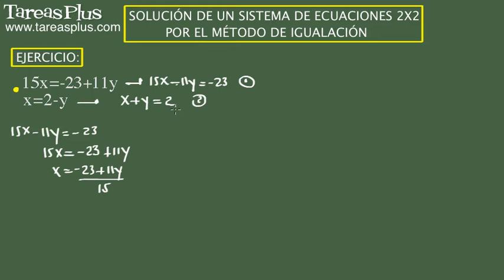Solución sistema de ecuaciones 2x2 método de igualación. Ejercicio 8 de 15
Serie de problemas de álgebra elemental sobre la solución de un sistema de ecuaciones 2x2 por el método de igualación. Problema número 8 de quince ejercicios propuestos